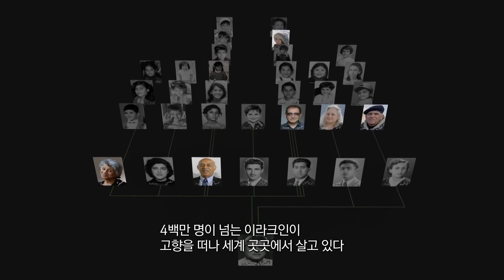[EIDF 2015] 월드 쇼케이스 - 이라크 오디세이 (Iraqi Odyssey)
▶ 시놉시스
· 폭탄, 전쟁, 상복 차림으로 울부짖는 여인들, 폐허가 된 도시. 이것이 서구 미디어가 비추는 이라크의 현재 모습이다. 이와 함께 발랄한 음악, 우아한 옷을 차려 입은 바그다드의 남자들, 현대적인 도시 풍경 등 수십 년 전의 이미지들이 나란히 비춰진다. 어쩌다 이렇게 된 것일까? 감독은 전세계에 흩어져 살고 있는 자신의 가족 이야기를 들려준다.

▶ 작품안내
· 감독 : 사미르  Samir
· 15세 이상 관람가 | 163분/93분(TV) | 스위스 / 이라크 / 아랍 에미리트 / 독일 | 2014

▶ 상영관
· TV 8월 26일(수) 24시30분
· 미로 스페이스 8월 26일(수) 14시20분
· 아트하우스 모모 1관 8월 30일(일) 15시20분

▶ EIDF 2015 "세상과 통하다"
· 2015년 8월 24일(월) ~ 8월 30일(일)